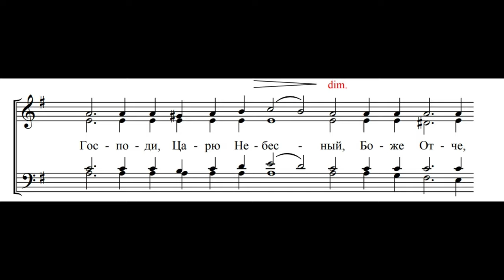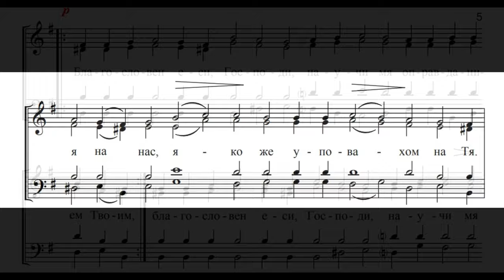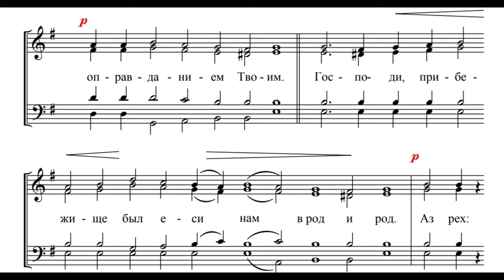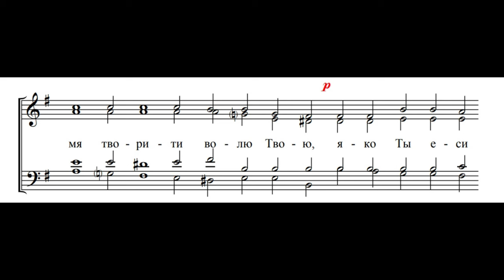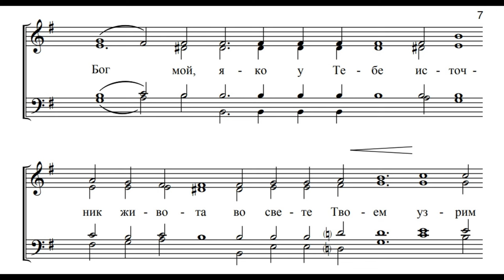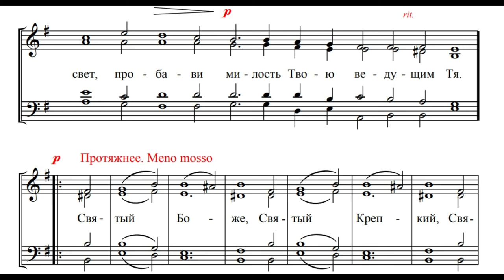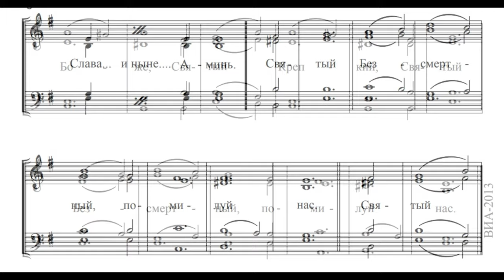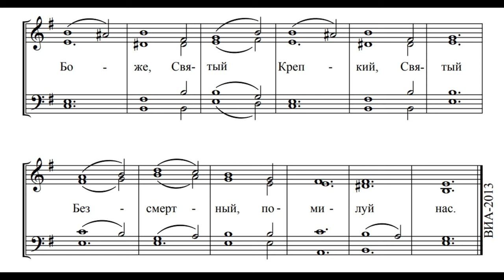Великое славословие, Архангельский А. А.